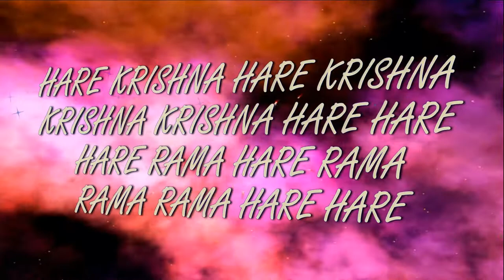7.10.2018 Temple New Purushottama kshetra ISKCON Dnipro Ukraine